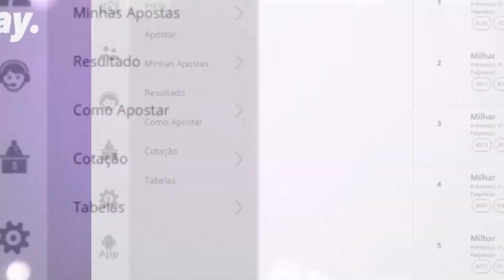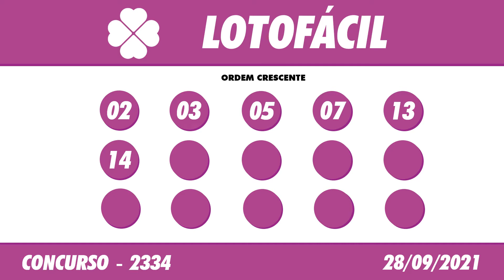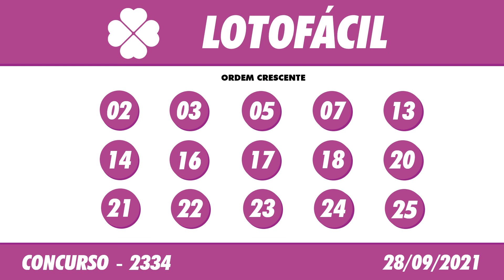🍀 Resultado da Lotofácil 2334 – Resultado da Lotofácil de hoje 28/09/2021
Hoje você acompanha a Lotofácil de a Terça, o sorteio da lotofácil de hoje, será realizado no Espaço Caixa Loterias, no terminal rodoviário do Tietê.

🍀 🍀 OUTRAS INFORMAÇÕES 🍀 🍀

⚫️COMENTE!